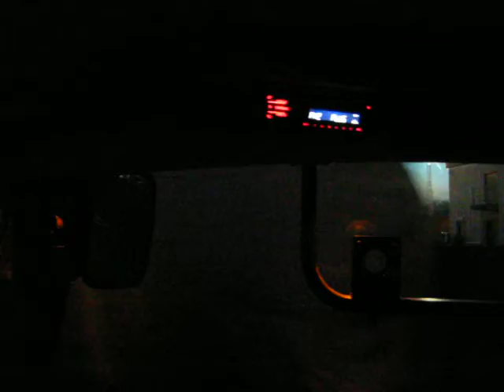New Holland Transport Wysłodków Cz.2